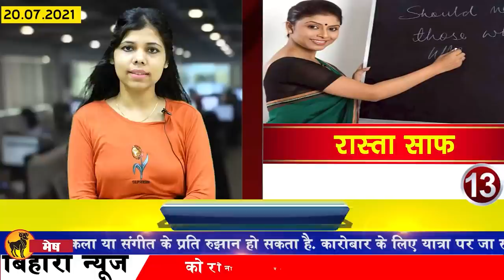Daily Bihar Live news of 20th July 2021.Info of Arwal,Darbhanga,Kaimur,Munger,Saharsa,Supaul,Patna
Daily Bihar news of all districts in Hindi i.e.20th July 2021.Info of Bihar Panchayat Elections, Arwal,Darbhanga,Kaimur,Munger,Saharsa,Supaul,Patna, Nitish Kumar

1. Start up companies will work in the field of government education in Bihar
2. jee main third phase exam will start from today
Many competitive examinations were postponed due to corona, however now after the decrease in the cases of corona, preparations have started once again for the conduct of the examination, under which the jee main third phase examination is going to start today. Which is going to continue till July 25. At the same time, JEE Main 2021 fourth session exam will be held on 26, 27 and 1 and 2 September 2021. A total of 7.32 lakh students have registered for this exam so far. There has been a change in the exam dates for this stage. There should be a gap of four weeks in the third and fourth stage examinations. This was done due to the gap of four weeks in the third and fourth stage examinations.

3. Bihar Government announced Hindi Seva Samman

4. The Chief Minister's statement regarding the price of petrol and diesel

5. Today in Bihari Birthday Special we will talk about Ashok Kumar
Ashokkumarbirthday was born on this day in the year 1983 in Bihar. Ashok Kumar is an Indian professional golfer, currently playing on the Professional Golf Tour of India, where he was the Order of Merit winner of 2003/04 and 2006/07. Kumar was born in 1983 in Bihar and turned professional in 2002. In 2004, he won the Hero Honda Golf Tour Order of Merit for the 2003/04 season. After registering 5 victories in 8 matches played, he won it again under the name PGTI in 2006/07, where he won all those 8 matches. finished in the top-10. Kumar played 12 events in 2008, but failed to register a top-10 finish 8 times. Kumar registered another victory in the All India Match Play Championship in April 2009
6. Alert continues in entire Bihar regarding rain
Monsoon has become active once again in Bihar, this is the reason that there is a possibility of rain in Bihar since Sunday. Has gone. During this, the Meteorological Department has issued a yellow alert for most of the districts of Bihar. Sanjay Kumar of Patna Meteorological Center says that monsoon is active again in the state. Because of this it is raining heavily. Presently, Monsoon Trough is passing from Ganganagar in Rajasthan to Aligarh, Kanpur, Daltonganj, Shantiniketan, Cherrapunji. Its influence is also being seen in Bihar. Apart from this, a cyclonic condition is prevailing over Central Assam. A low pressure area is expected to form in the Bay of Bengal around July 21
7. Student credit card holders are facing problems
8. ctet pass girls started mehndi campaign on twitter
9. Arrangements will be made to resolve the land dispute in the meeting of the CO and the Thanedar in Bihar.
10. Anjana of Bihar reached the world badminton ranking
11. Tej Pratap Yadav's health deteriorated again

12. Broken record of traffic of most passengers from Darbhanga airport

13. In Bihar, the way has been cleared to restore the dependents of teachers on compassionate grounds.

14. About 150 prisoners lodged in Bihar will be released prematurely

15. Account of sbi customers of Bihar Jharkhand may be closed
The bank has given time till September 30 to the customers, whose account is not linked with PAN card and Aadhar card, for such customers to connect their PAN number with their account as soon as possible. It is worth noting that it is mandatory to have a pen for any kind of financial transaction.
16. Open poll of tap-water scheme in CM Nitish's Janata Darbar

17. Damage control started in RJD

18. JDU told the difference between Lalu Yadav and Nitishkumar

19. RJD workers held a unique protest

20. Today's date is recorded in the history of India due to many reasons
Madhav Rao became the first Peshwa in 1761. The Ford Motor Company launched its first car in the market in 1903. The first partition of Bengal was approved by the Indian Secretary in 1905. Issued in 1977 by the American investigative body CIA under the Freedom of Information Act The document acknowledged that he was involved in brain control experiments. Ram Nath Kovind was elected the 14th President of India in 2017. Naseeruddin Shah, the famous and talented actor of Indian cinema, was born on July 20, 1950. Rajendra, a famous actor of Hindi films Kumar was born on 20 July 1929. Anna Chandy, India's first woman judge, died in 1966.
21. Best wishes for Ishan Kishan from the political corridor of Bihar

22. Now Petrol Diesel at Indian Oil Pumps filled with FASTag

23. Now let's know what were the prices of bullion market and petrol diesel

24. Patna High Court orders in Patliputra railway station case
25. Remove archived box at the top of whatsapp chat list easily